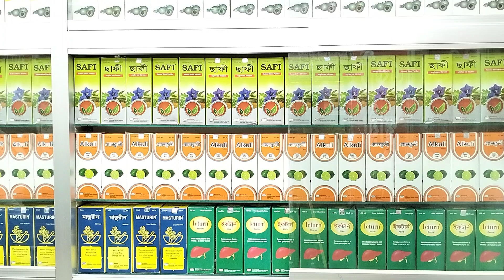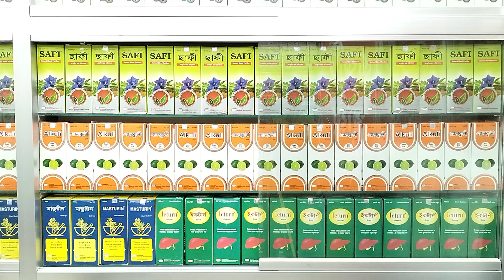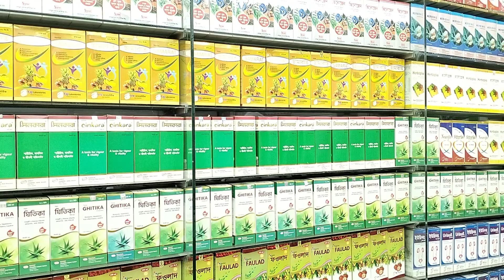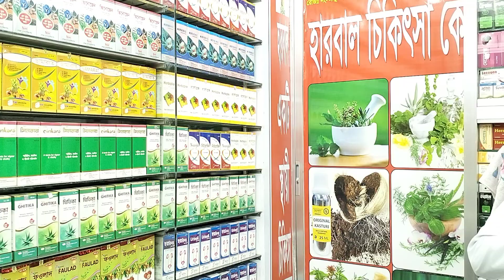গনোরিয়া থেকে স্থায়ী মুক্তি নিন হারবাল চিকিৎসা কেন্দ্র থেকে Get permanent relief from gonorrhea f..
গনোরিয়া থেকে স্থায়ী মুক্তি নিন হারবাল চিকিৎসা কেন্দ্র থেকে Get permanent relief from gonorrhea from herbal remedies.
কবিরাজ_হাফেজ_মুহাম্মদ_দেলোয়ার_হোসেন
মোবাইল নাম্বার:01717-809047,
And More Here:
shorturl.at/itHUV
💜 You Might be Interested in (shorturl.at/itHUV):
shorturl.at/itHUV
✅ Read a Book Every day in Minutes 👉
shorturl.at/itHUV
⭐For important imformation visit:
👉 shorturl.at/itHUV
Releted Tags: হারবাল চিকিৎসা কেন্দ্র, Herbal Cikitsha Kendro, হারবাল চিকিৎসা কেন্দ্র বাংলাদেশ, Cikitsha    Kendro Herbal, Herbal chikitsa kendro, Herbal,Herbal cikitsa kendro, হারবাল চিকিৎসা কেন্দ্র, হারবাল চিকিৎসা কেন্দ্র লিমিটেড বাংলাদেশ, হারবাল চিকিৎসা কেন্দ্র মাসুমাবাদ, হারবাল চিকিৎসা কেন্দ্র ভুলতা, হারবাল চিকিৎসা কেন্দ্র রুপগঞ্জ নারায়ণগঞ্জ, হারবাল চিকিৎসা কেন্দ্র বাংলাদেশ, হারবাল চিকিৎসা কেন্দ্র ইউটিউব চ্যানেল, হারবাল চিকিৎসা কেন্দ্র যৌন রোগের সুচিকিৎসা, হারবাল চিকিৎসা কেন্দ্র আয়ুর্বেদিক চিকিৎসা, হারবাল চিকিৎসা কেন্দ্র ইউনানী চিকিৎসা, হারবাল চিকিৎসা কেন্দ্র ক্লিনিক, হারবাল চিকিৎসা কেন্দ্র মেডিসিন, হারবাল চিকিৎসা কেন্দ্র গণোরিয়ার চিকিৎসা, হারবাল চিকিৎসা কেন্দ্র গোপন রোগের চিকিৎসা, হারবাল চিকিৎসা কেন্দ্র যৌন রোগের স্থায়ী চিকিৎসা, হারবাল চিকিৎসা কেন্দ্র অর্শ গেজ ভগন্দর ফিস্টুলা রোগের চিকিৎসা, হারবাল চিকিৎসা কেন্দ্র আমাশয় রোগের চিকিৎসা, হারবাল চিকিৎসা কেন্দ্র দীর্ঘ ২৭ বছরের অভিজ্ঞতা, হারবাল চিকিৎসা কেন্দ্র দীর্ঘ ২৭ বছর সেবায় নিয়োজিত, যৌন রোগের স্থায়ী চিকিৎসা, কোষ্ঠকাঠিন্য রোগের চিকিৎসা, শ্বেতী বা ধবল রোগের চিকিৎসা, যত জটিল বা কঠিন রোগ হোক মহান আল্লাহ সুবাহানাহু তায়ালা দুনিয়ায় যত রকমের রোগ দিয়েছেন তার শেফা দান করেছেন আমরা সকল রোগের সুচিকিৎসা দিয়ে থাকি ইনশাআল্লাহ,Herbal cikitsha kendro, Herbal, হারবাল চিকিৎসা কেন্দ্র, হারবাল, হারবাল চিকিৎসা কেন্দ্র হেড অফিস, হারবাল চিকিৎসা কেন্দ্র লিমিটেড, হারবাল চিকিৎসা কেন্দ্র ভুলতা গাউছিয়া, হারবাল চিকিৎসা কেন্দ্র রূপগঞ্জ নারায়ণগঞ্জ, যৌন রোগের স্থায়ী চিকিৎসা হারবাল চিকিৎসা কেন্দ্র, হারবাল চিকিৎসা কেন্দ্র ইউটিউব চ্যানেল, হারবাল চিকিৎসা কেন্দ্র মেডিসিন এবং চিকিৎসা, হারবাল একটি স্থায়ী চিকিৎসা প্রতিষ্ঠান, রোগা পাতলা শরীর-স্বাস্থ্য মোটা করার জন্য ১০০% ক